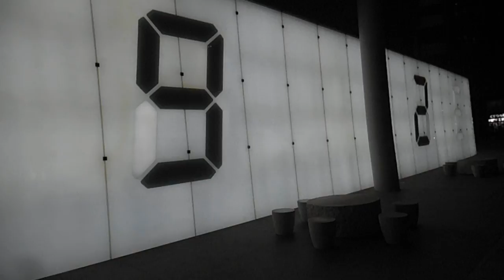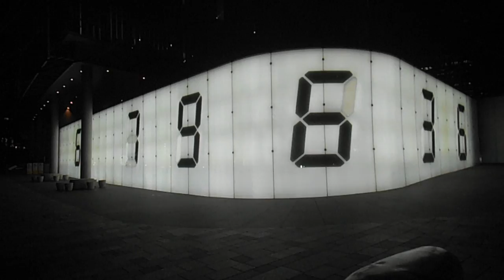DSCF9246六本木ヒルズけやき坂20160311宮島達男Counter Void